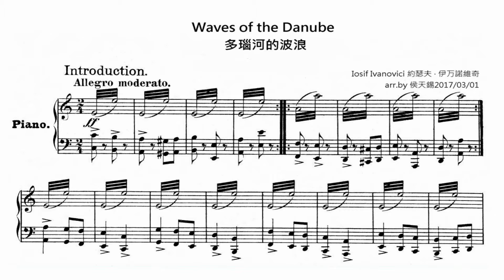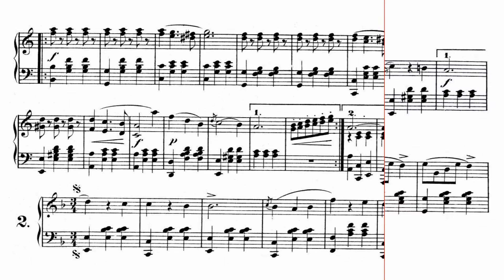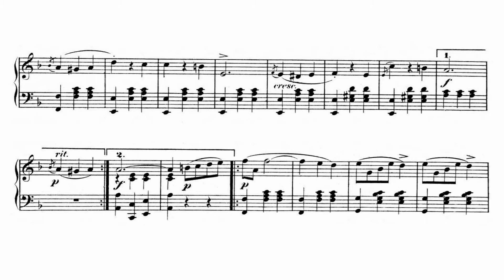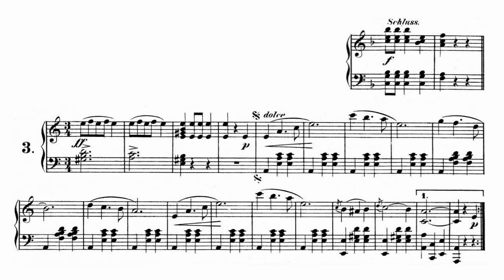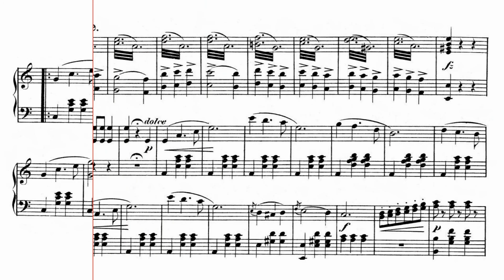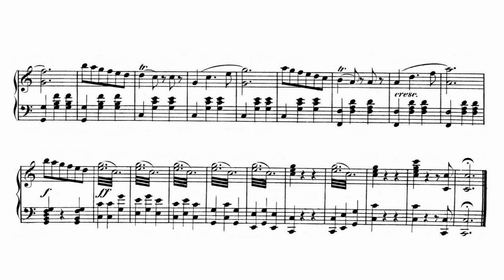Waves of the Danube 多瑙河的波浪 ( Iosif Ivanovici 約瑟夫 · 伊万諾維奇)